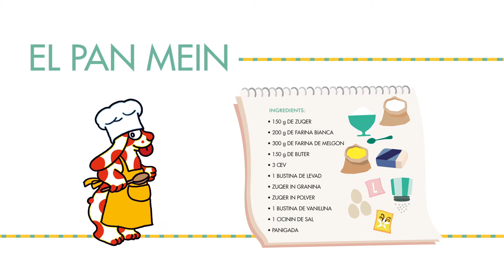La Pimpa la va a Milan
Indovè qe la va la Pimpa? La Pimpa la va a Milàn!
Una guida tutta in milanese, una delle varietà della lingua lombarda, per scoprire la città a misura di bambino.

Traduzione in lombardo di Lissander Brasca, Bangor University, Wales, UK
Hanno collaborato all'edizione della guida in ingua lombarda Simona Scuri e Luca Zaninell di FAR LOMBARD Associazion per la Lengua Lombarda.

La Pimpa la va a Milàn fa parte della collana Città in Gioco. Per saperne di più